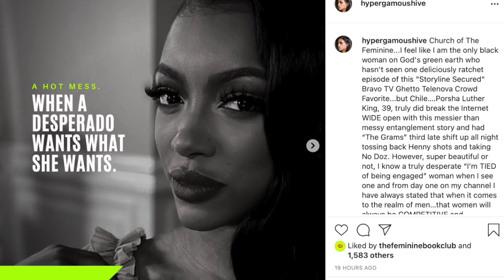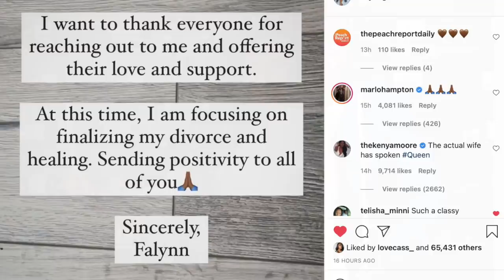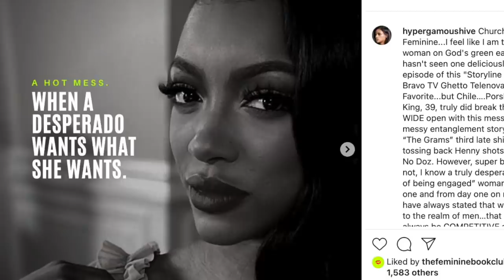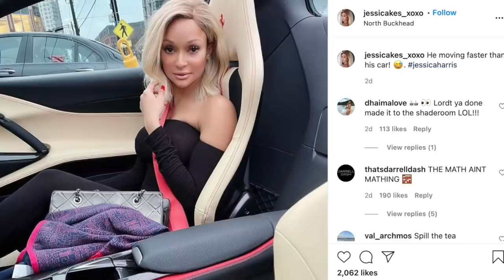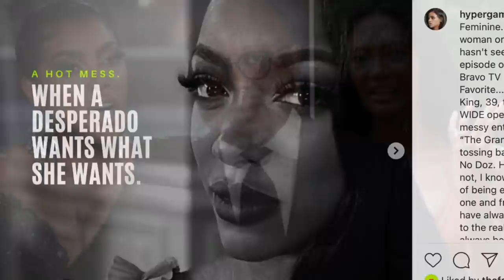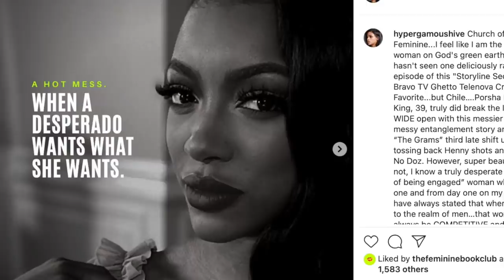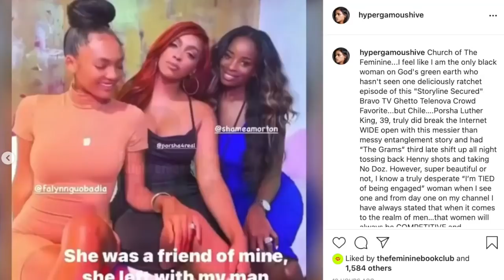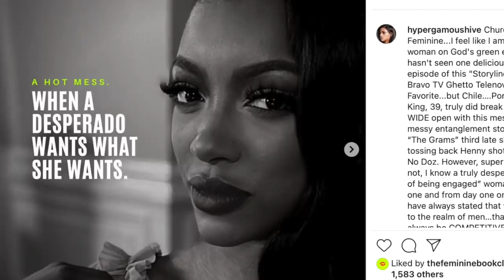Porsha Luther King: Why How You "Get Him" Is How You'll LOSE HIM!